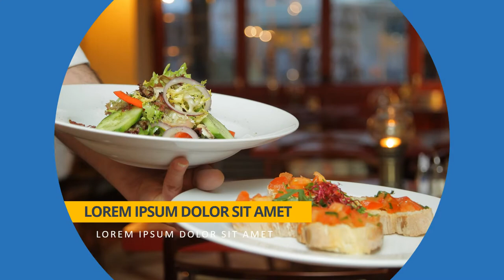Video Promosi Resraurant, Rumah Makan, Cafe, Resto, Kedai Makanan, Saung Sunda